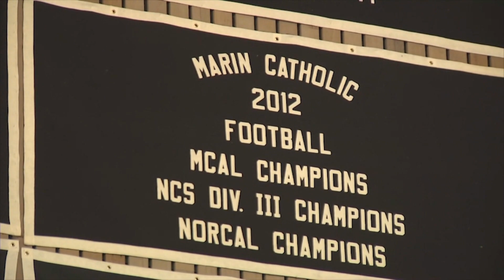Daily Rams Report: Jan. 25